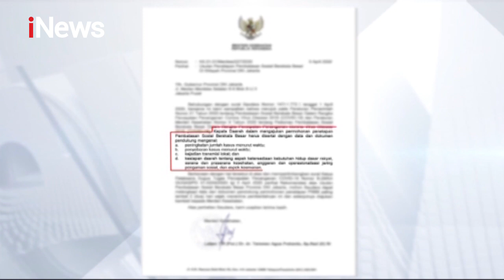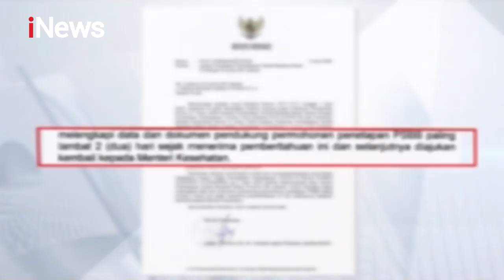Kemenkes Belum Setuju PSBB Ibu Kota - iNews Malam 06/04